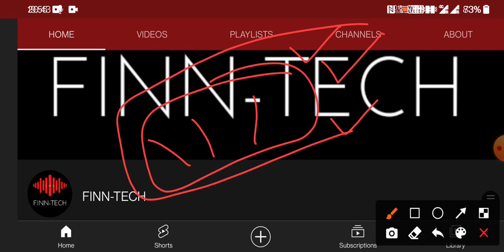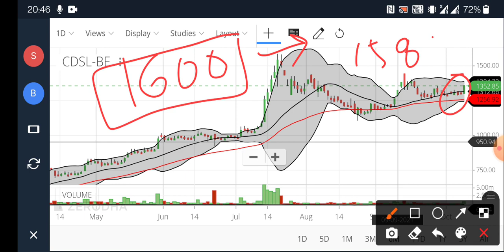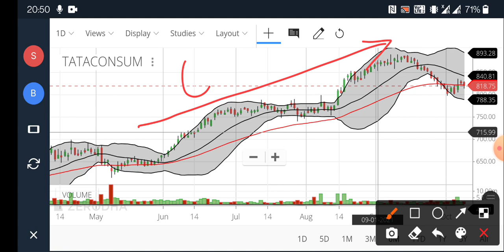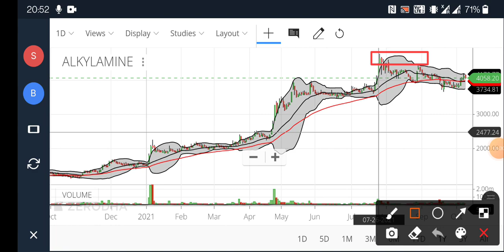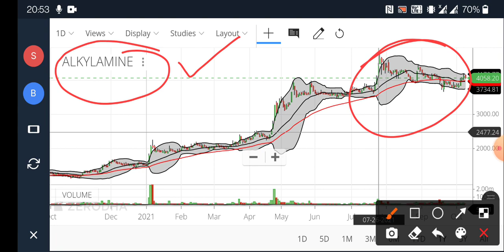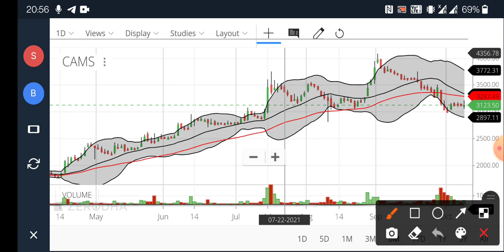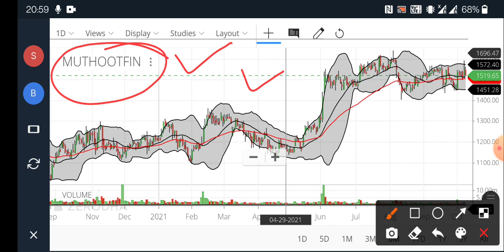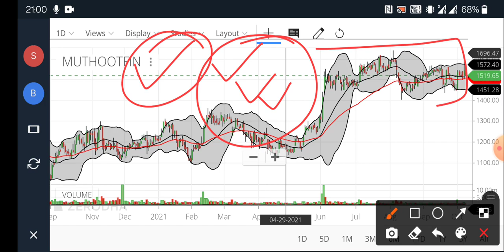5 undervalued stock to buy now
5 undervalued stock to buy now